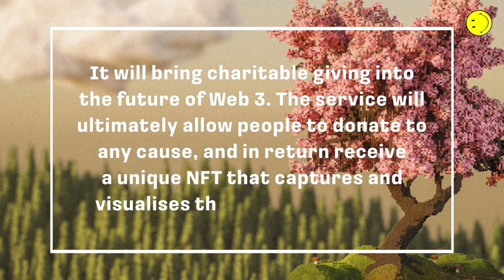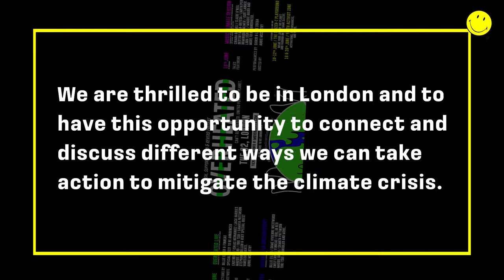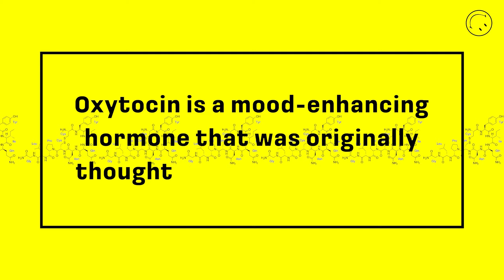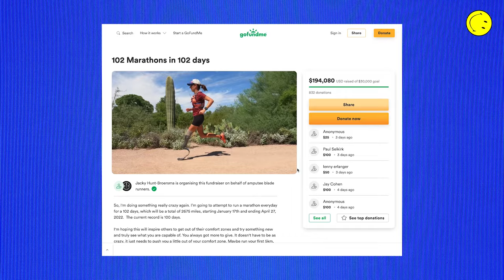Positive News Of The Week – 'Betterverse' And Woodpeckers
We're back every Friday sharing all the positive news we've come across that week.

Find out more about all the organisations and how you can support them below: